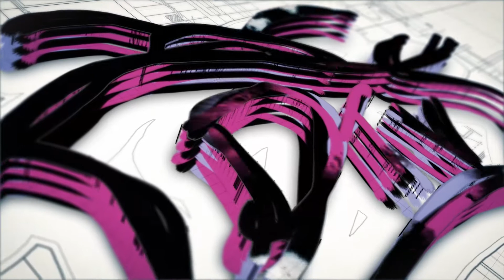Mortal Kombat X - Launch Trailer Slowed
Slow Mo of Story scenes shown in the new MKx trailer check out some of the background characters, Was that a cyborg Liu Kang? Is there a Virus infecting them with all those yellow Leaks through their skin? Are these just skin variants?

With the story spoilers so far Ill not ruin the anticipation for you but the answers are a bit way out there. Its time for some MK Armageddon ^_^

The full Mortal Kombat 10 roster and what do you know about em?

- Scorpion
- Sub Zero
- Kitana
- Jax
- Sonya
- Johnny Cage
- Reptile
- Kung Lao
- Raiden
- Kano
- Cassie Cage
- Jaquie Briggs
- Takeda
- Kung Jin
- D'Vorah
- Kotal Kahn
- Ferra Torr
- Mileena
- Ermac
- Quan Chi
- Goro
- Kenshi
- Shinnok
- Erron Black
- Liu Kang

Questions questions questions. 14th April Hurry up!